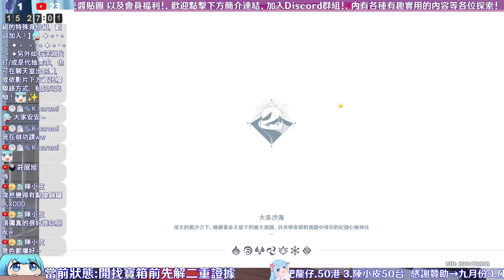原神 終於到達赤王殿的頂部了! 壯觀的過場動畫以及要面對的BOSS!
FB搜尋: 夢幻光o
微信: Dream9920v
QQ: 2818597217